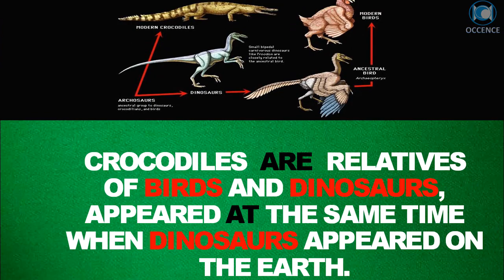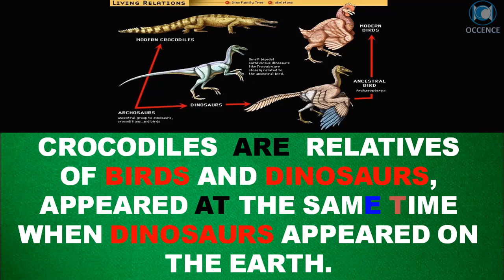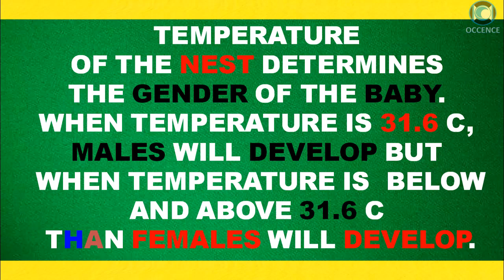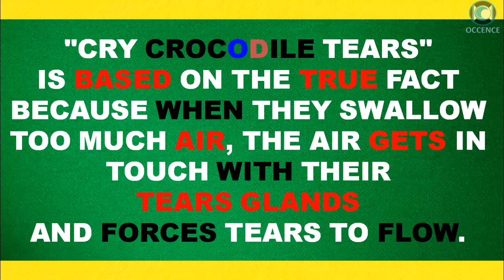Crocodile - Facts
Unknown Facts About Crocodile
crocodile is a large aquatic reptile that lives throughout the tropical areas of africa, asia, america and australia.

SEE YA !